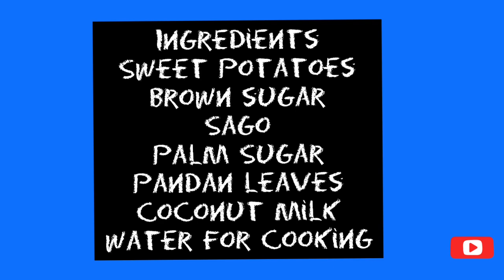Three Colour Bu Bu Cha Cha||Bubur Cha Cha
Ingredients
Sweet Potatoes
Brown sugar
Sago
Palm Sugar
Pandan Leaves ( Tied to a knot )
Coconut Milk
Water for cooking

* Measurement for cooking are estimated only

Sincerely,
Christine Wee
CWee's cooking and fun